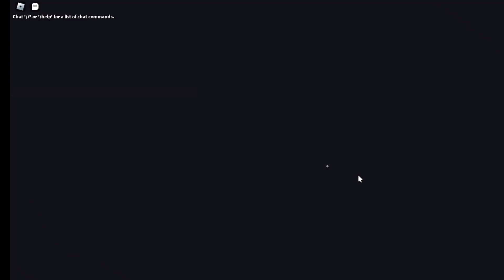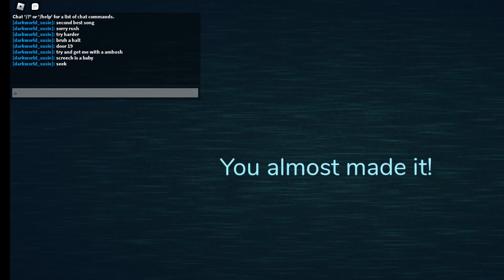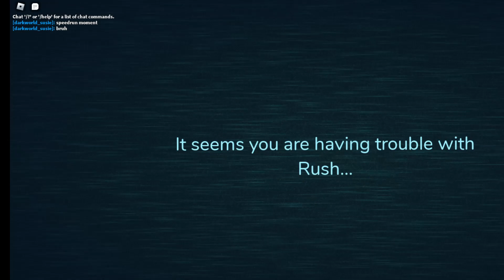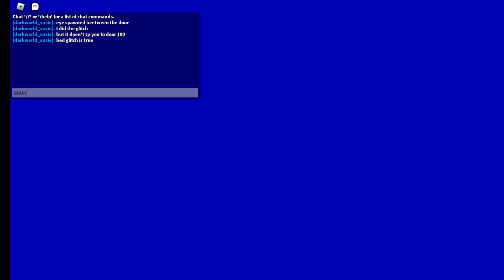playing doors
today I played doors and got lucky and the Jack and rush duo are crazy.